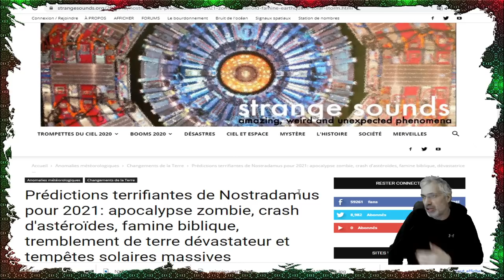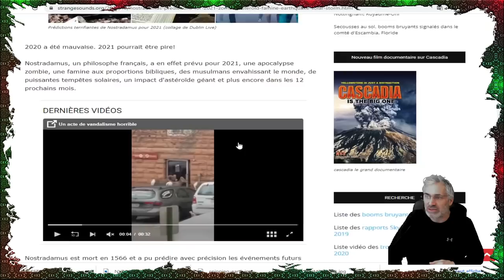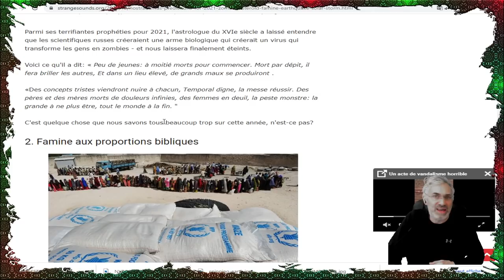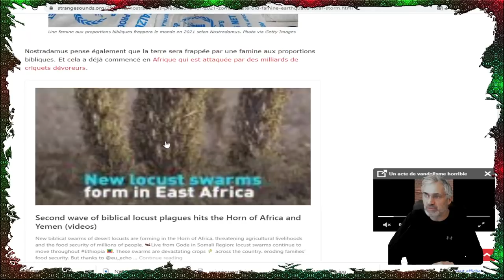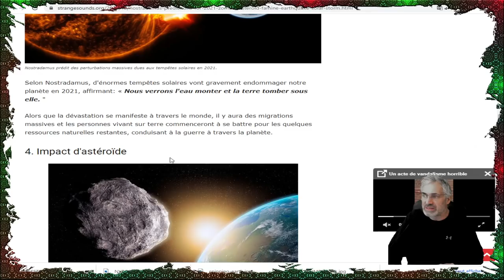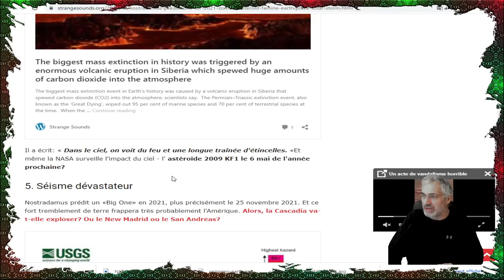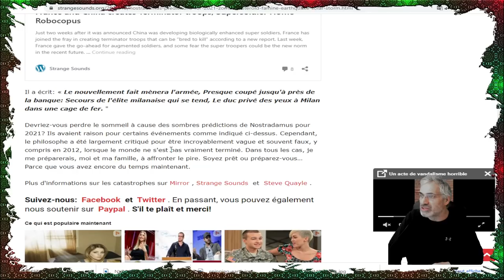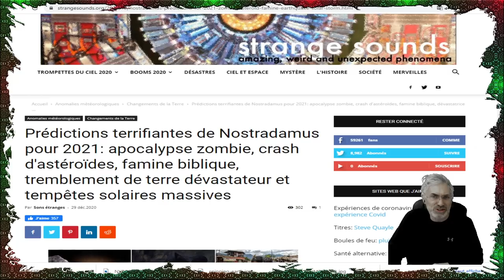LES Prédictions terrifiantes de Nostradamus pour 2021.